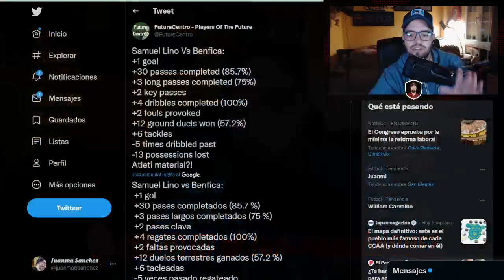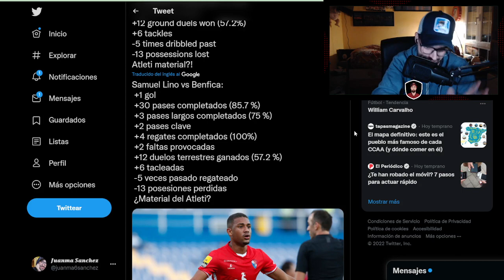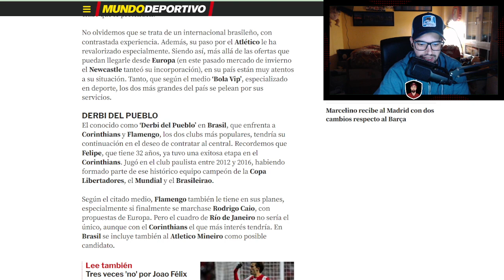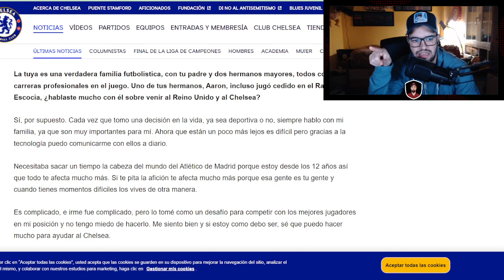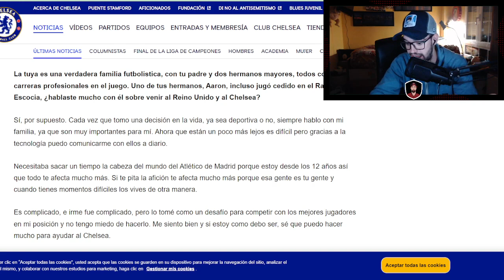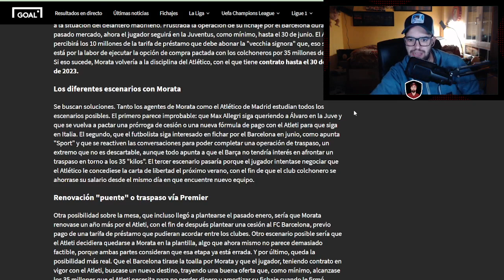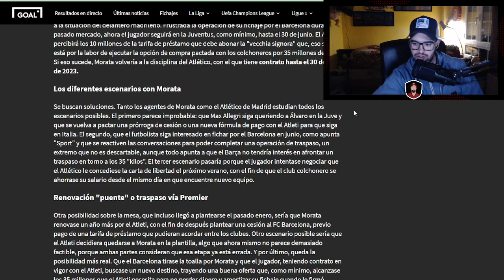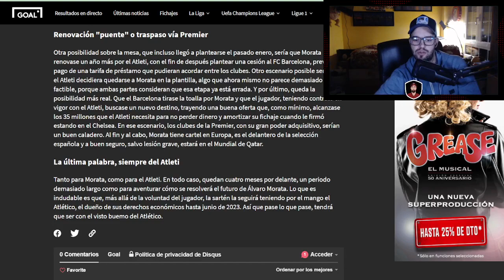SAÚL¿QUE DICES? ¡PODRIAN RENOVAR A MORATA! EN BRASIL SE PELEAN POR FELIPE Y OJO A SAMUEL LINO